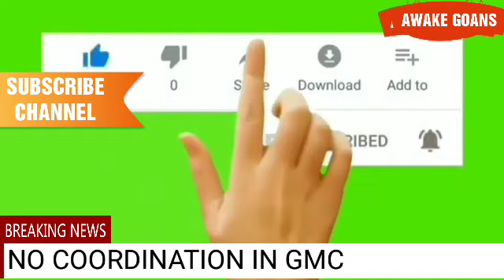SAVE GOA FROM THE DIRTY HANDS OF POLITICS - SELWYN SILVA